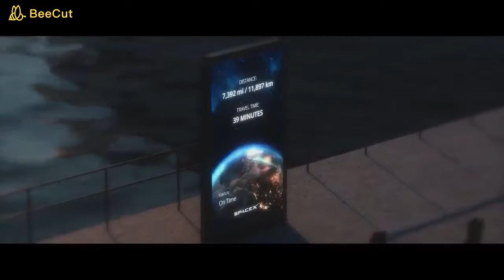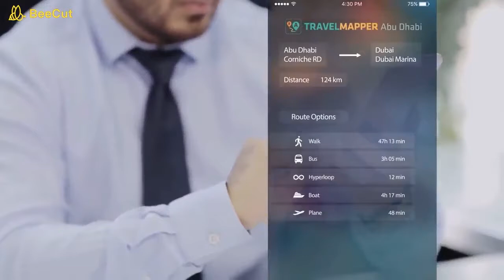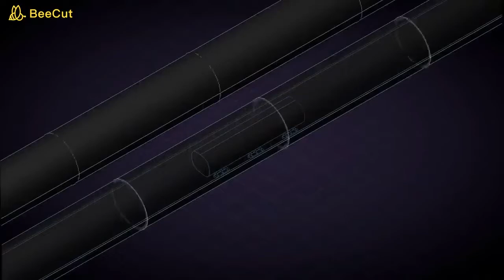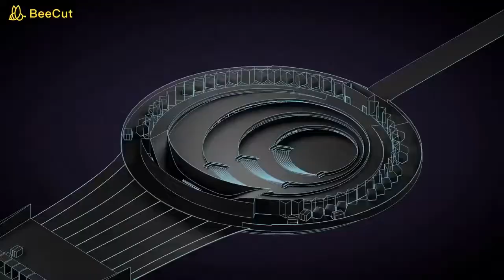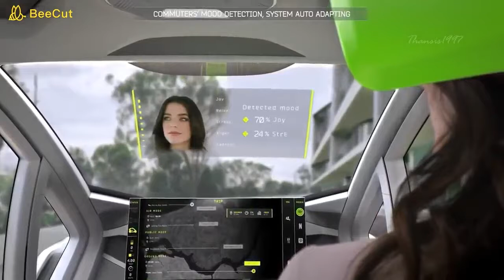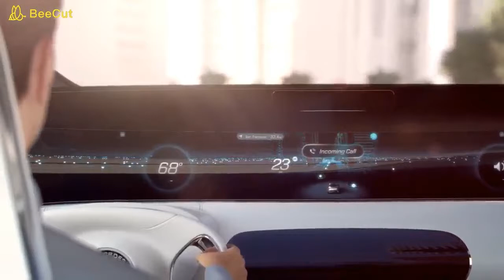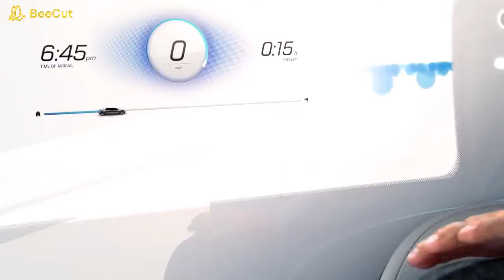Crazy Future Transportation System 2050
Megapixel RJ,
you can watch latest & INNOVATIVE future transportation. How the people will be surrounded by latest technology &3 perfect time accuracy. Watch & enjoy this video.